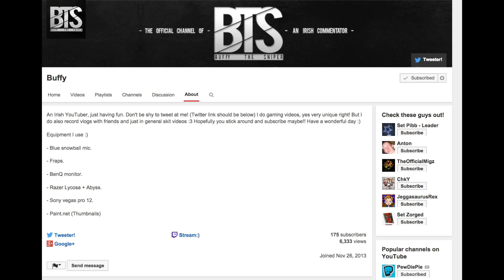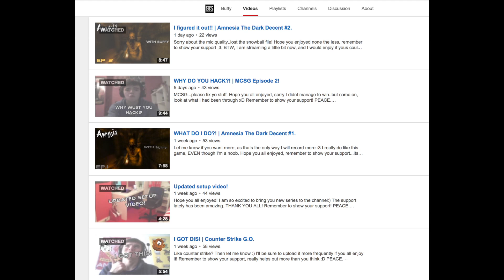Underrated Commentator Of The Week #1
Thanks for checking out the video ! I upload daily so stick around :)

Want a Youtube Partnership? Apply here and start making money!

Skype: scott-of-all-joshes
XBL Gamertag: Kickashi

Intro By - Solo Panda
Logo/Banner by - InFa Crotti